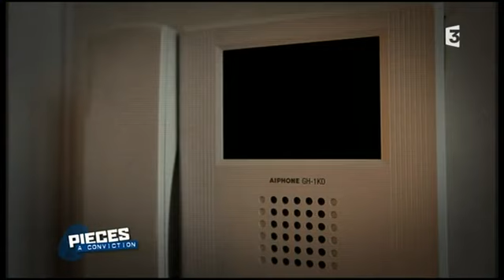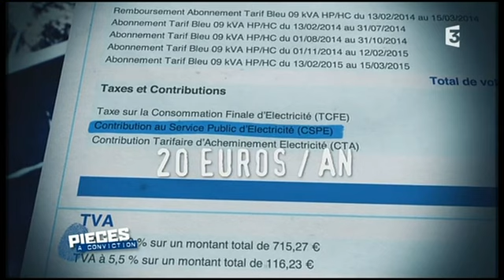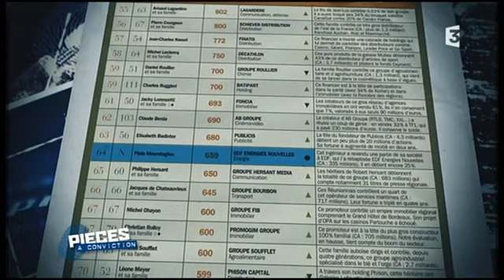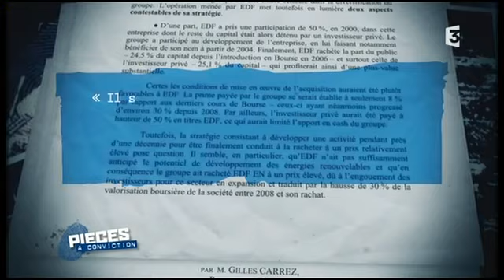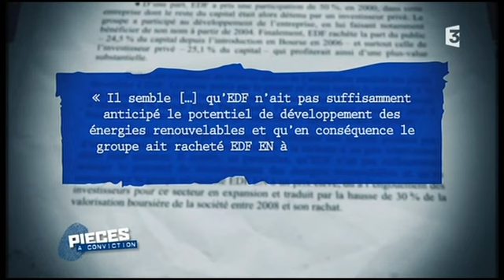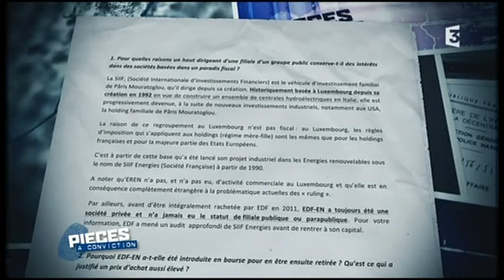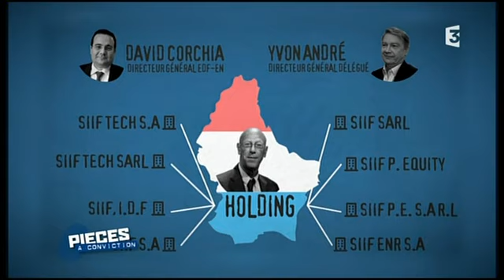L'éolien industriel, un écolo-business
Extrait du magazine Pièces à conviction de France 3 du 6 mai 2015 : « À qui profitent les éoliennes ? ».